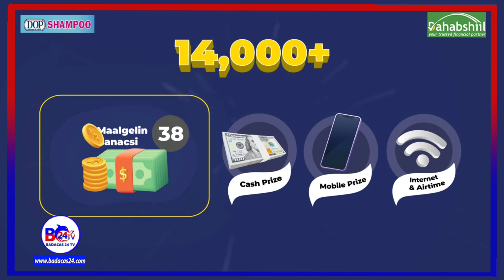Xaalada Caafimaad Ee Dalku Waa Halis Inaynu Tashano Ayaa Laynooga Baahanyahay Xoghaye Yuusuf Kayse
The health situation of the country is dangerous and we need to take care of it, Secretary Yusuf Kayse